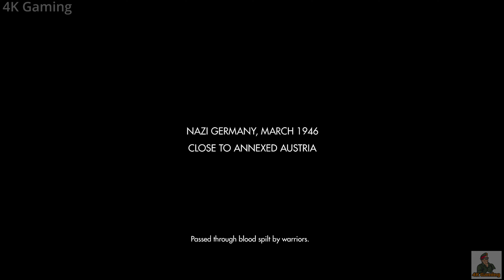Wolfenstein The Old Blood - Prologue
Xbox One for USA Wolfenstein The Old Blood - Prologue